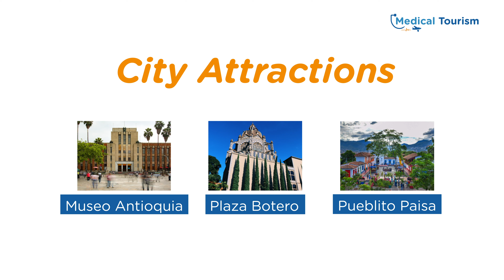Medellin Travel Guide - Medical Tourism International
Enjoy the benefits of Medical Tourism and discover Medellin, Colombia.